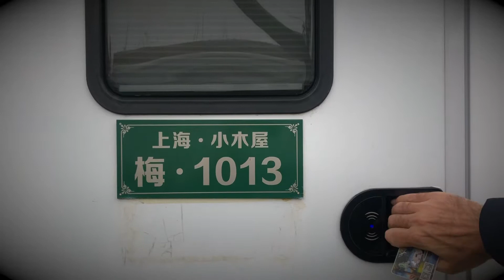Sleeping in Trailers!!! | Green House Hotel | Zhejiang | China